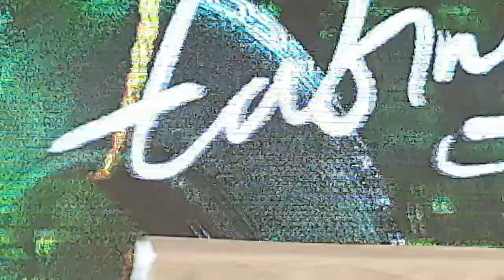Kilalanin Kung Sino Ang Gaganap Bilang John Lloyd Cruz sa "Tabing Ilog," The Musical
Tabing Ilog The Musical